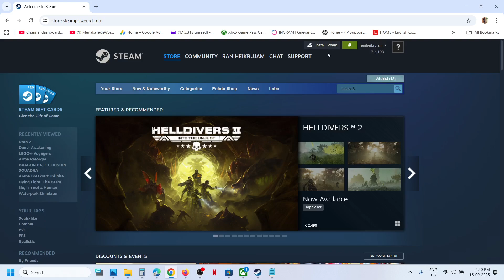How To Download/Install DRAGON BALL GEKISHIN SQUADRA On PC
Steps To Download/Install DRAGON BALL GEKISHIN SQUADRA On PC